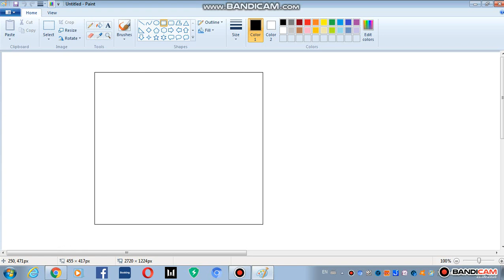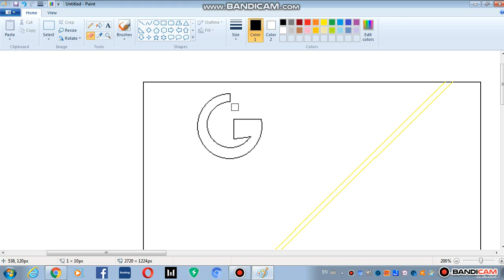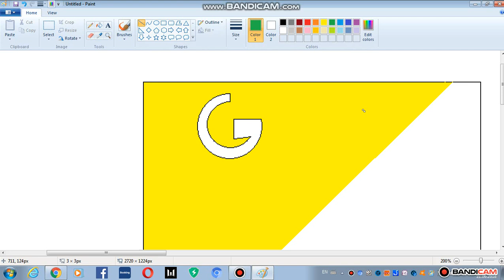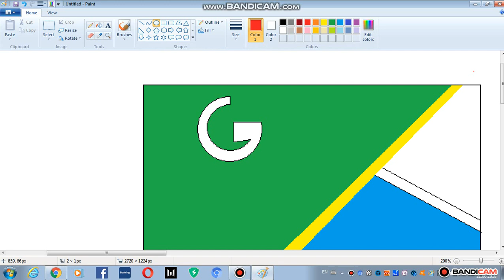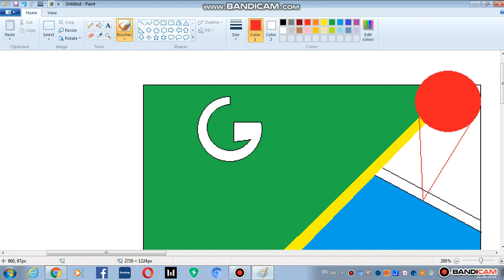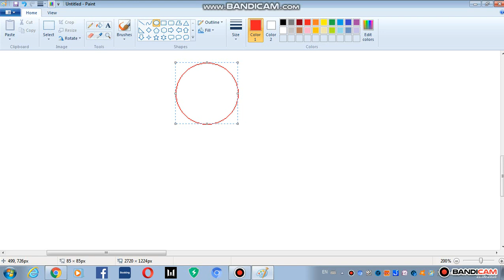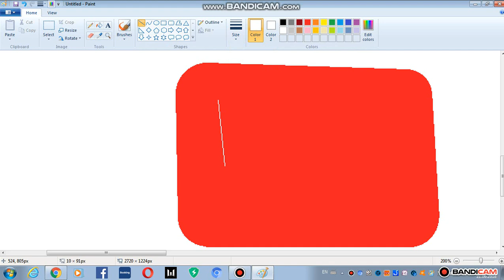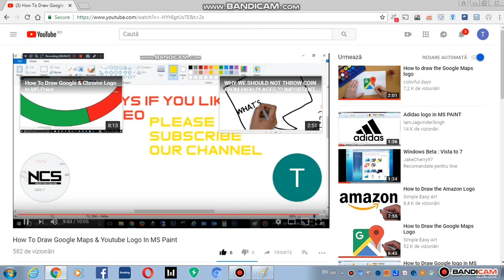google maps g youtube logo in ms paint